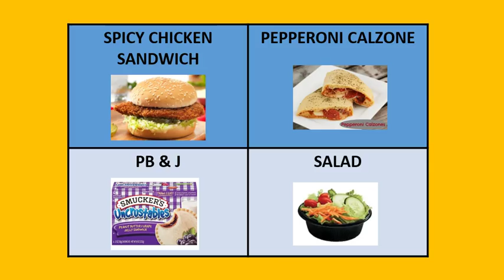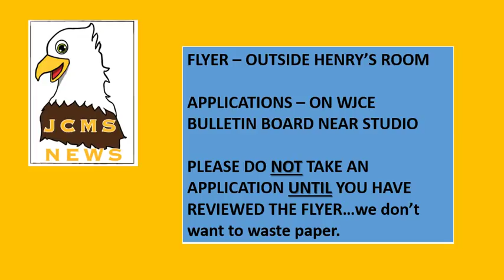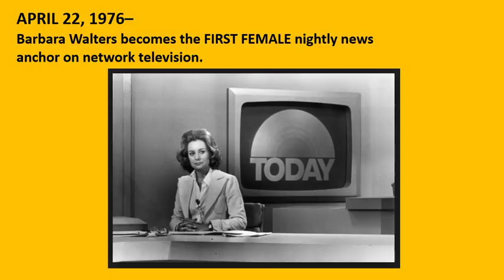APRIL 22 2019